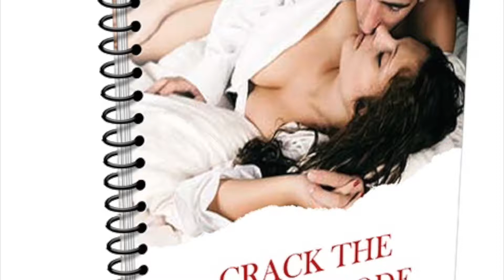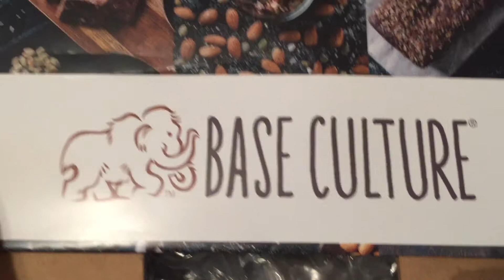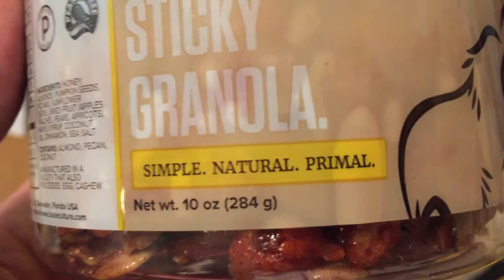How to Pickup women like a Caveman | Paleo diet Sticky Granola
Simply put, the Caveman knew what he was doing when it came to eating healthy and how to pickup women. He had mad skills when it came to dating and relationships!

The Modern Male could learn a lot from how the Caveman succeeded and navigated the rough terrain and the rough women during his time!

If you want to learn the most powerful from of Love and Romantic Seduction and how to Pickup on and Seduce that Cute Cave girl you have been checking out, come to our Awesome Website and buy our Book "Crack The Female Code" Caveman Style!